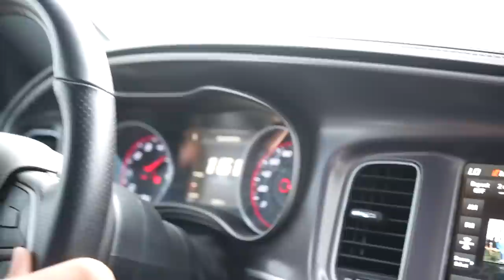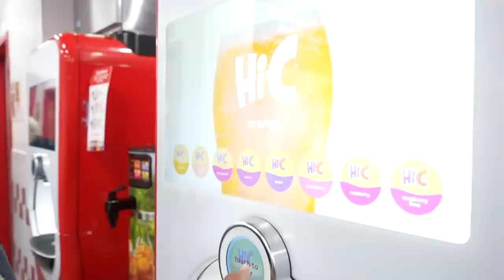FIRST 24 HOURS IN MIAMI !